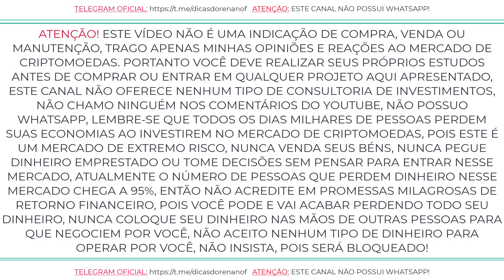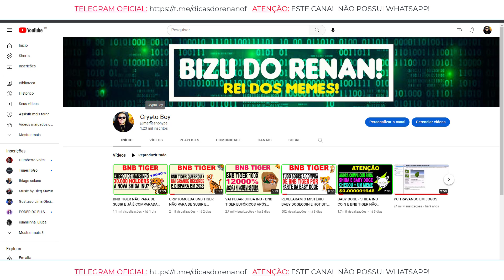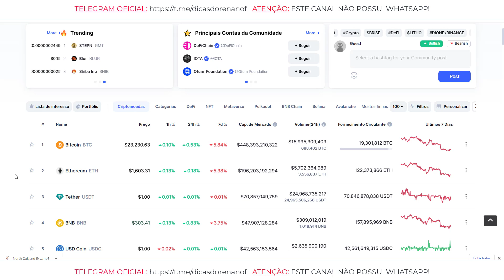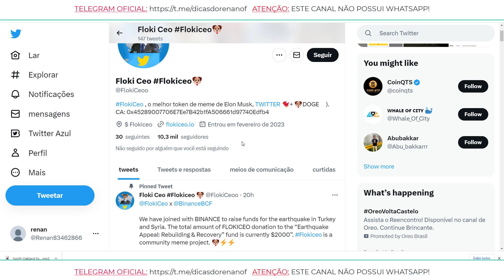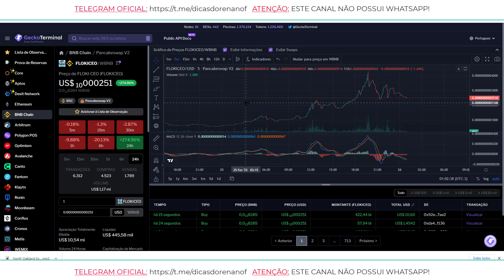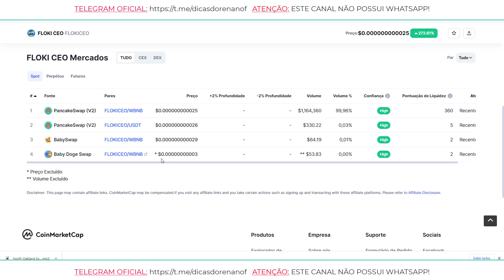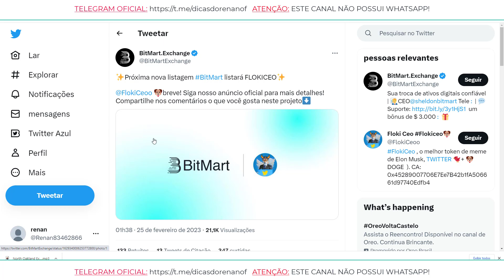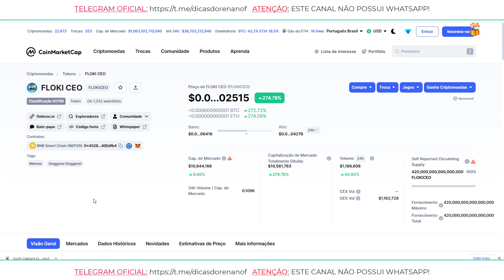AGORA ESSA CRIPTOMOEDA VAI DECOLAR - FOI ANUNCIADA A GRANDE LISTAGEM!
TELEGRAM OFICIAL:
CONTATOS:
COMPRE CRIPTOMOEDAS NO PIX
◙◙◙◙◙◙◙◙◙◙◙◙◙◙◙◙◙◙◙ATENÇÃO◙◙◙◙◙◙◙◙◙◙◙◙◙◙◙◙◙◙◙◙◙
◙◙◙◙◙◙◙◙◙◙◙◙◙◙◙◙◙◙◙◙◙INFORMAÇÃO DE UTILIDADE PÚBLICA!◙◙◙◙◙◙◙◙◙◙◙◙◙◙◙◙◙◙◙◙◙´
◙◙◙◙◙◙◙◙◙TENHA EM MENTE QUE VOCÊ PODE PERDER TODO SEU DINHEIRO, ESTE É UM MERCADO QUE NÃO TE DÁ NENHUMA GARANTIA, TODOS OS MOVIMENTOS SÃO BASEADOS EM HISTORICOS E PREVISÕES, NUNCA PEGUE DINHEIRO EMPRESTADO, NUNCA VENDA SEUS BENS, NUNCA FAÇA NADA QUE ESTEJA FORA DO SEU ALCANCE, FAÇA SEUS PRÓPRIOS ESTUDOS, INVISTA SOMENTE AQUILO QUE VOCÊ ESTEJA DISPOSTO A PERDER, TENHA CONSCIÊNCIA DOS ALTOS RISCOS ENVOLVIDOS, MILHARES DE PESSOAS JÁ PERDERAM TODAS AS SUAS ECONOMIAS INVESTINDO EM CRIPTOMOEDAS, ENTÃO NÃO PENSE QUE ISSO É DINHEIRO FÁCIL, NADA VEM DE GRAÇA, SEMPRE LEVE EM CONSIDERAÇÃO A POSSIBILIDADE DE UM PROJETO DAR ERRADO E VOCÊ PERDER SEU INVESTIMENTO COM A DESVALORIZAÇÃO DO CRIPTO ATIVO OU DE POSSÍVEIS GOLPES QUE ESTEJAM SENDO DISFARÇADOS DE PROJETOS SÉRIOS!
2023

chatgpt
shiba inu hoje
baby doge
baby doge coin
top 100

elon musk

criptos
dinheiro
terra classic lunc
terra luna
lunc